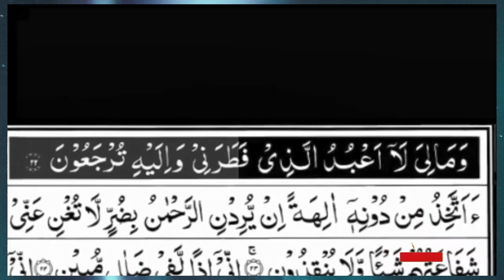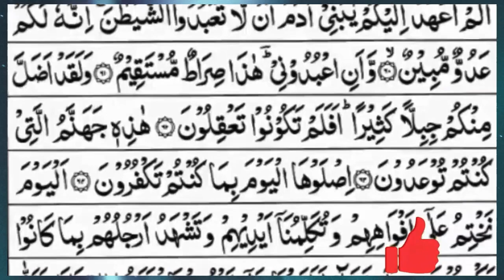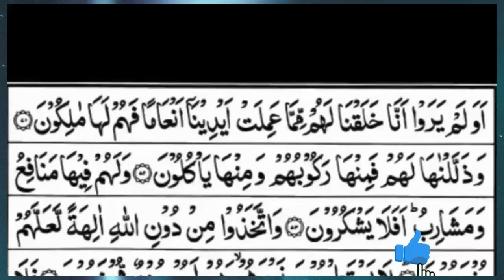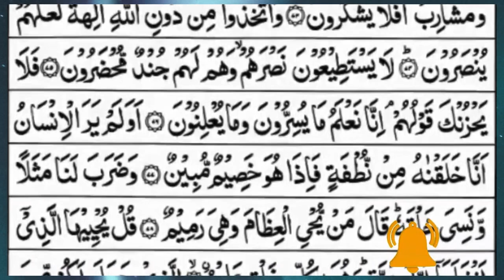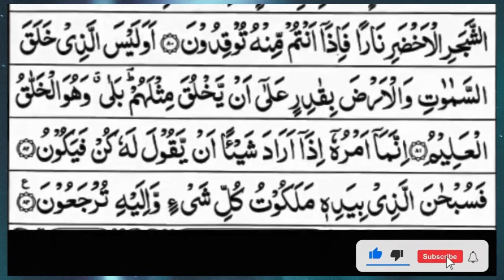Surah Yasin (Yaseen) | Full With Arabic Text | (Episode 1643 ) | Surah Yaseen Beautiful Recitation